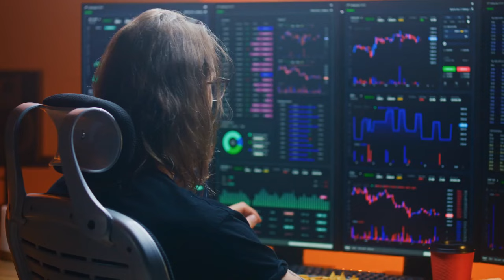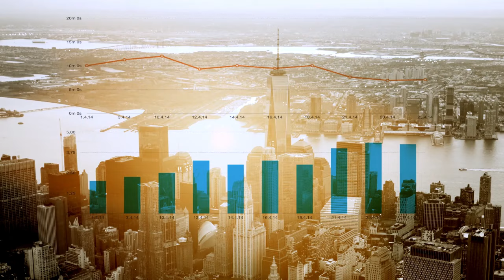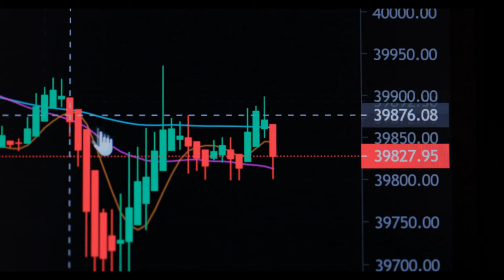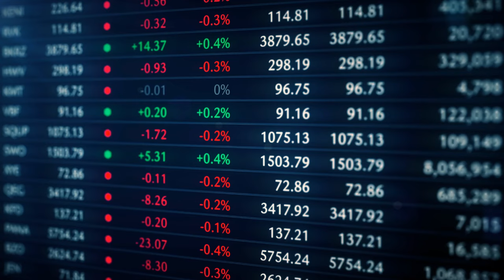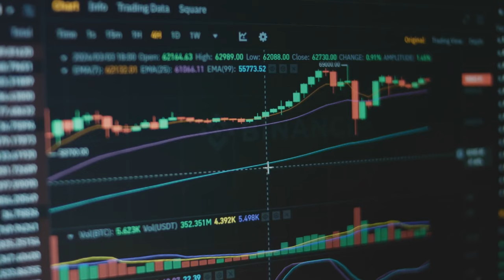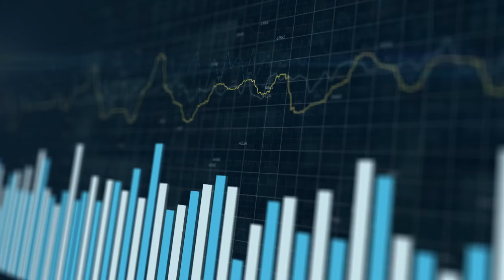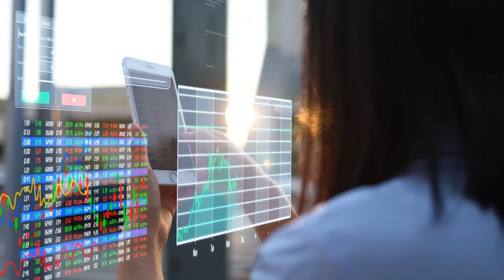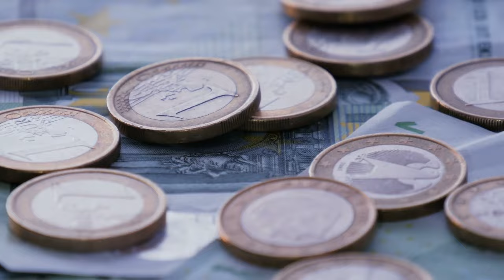AMC STOCK UPDATE: WATCH BEFORE MONDAY... (WATCH ASAP)